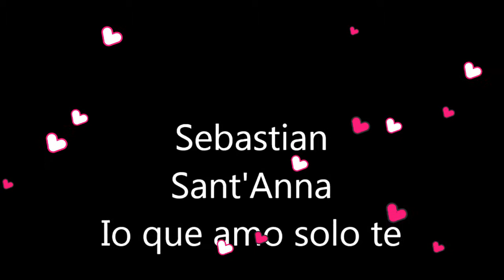Sebastian Sant'Anna - Io che amo solo te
Sergio Endrigo